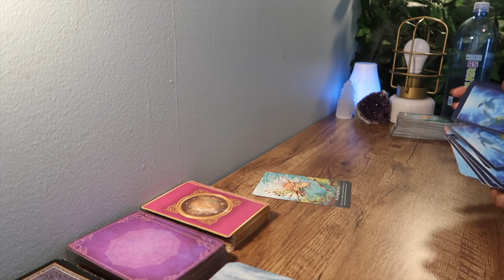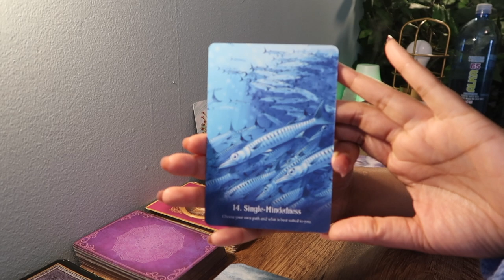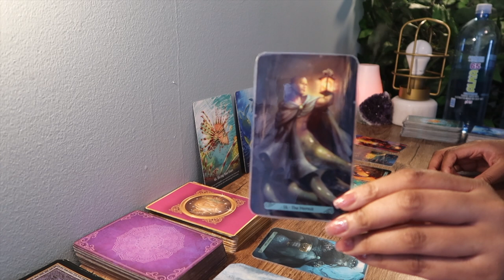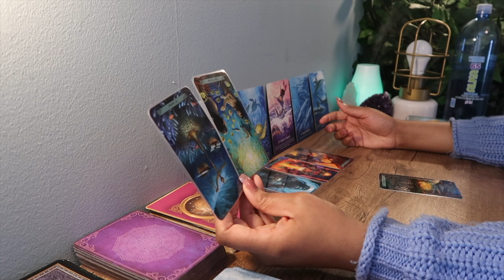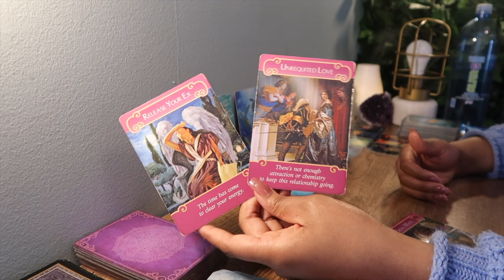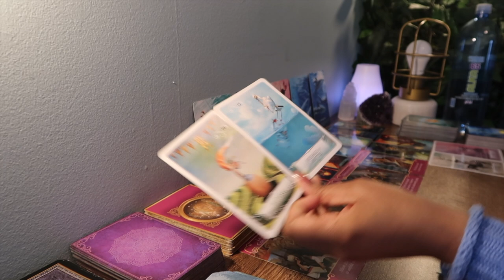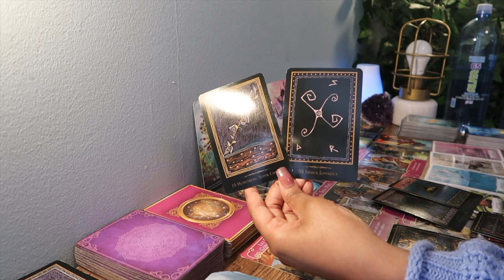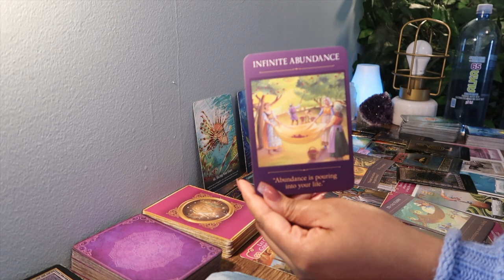PISCES🌊"An Opportunity To Speak Your Truth!!" 🗣️February 14th 21 - 2/21/21 Weekly Zodiac Tarot Read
Hey babes! This is my ONLY Insta. 💕

✨For 7 day vigil candles burned on my personal alter for love, money, transformation and more!

Xo, Jazz